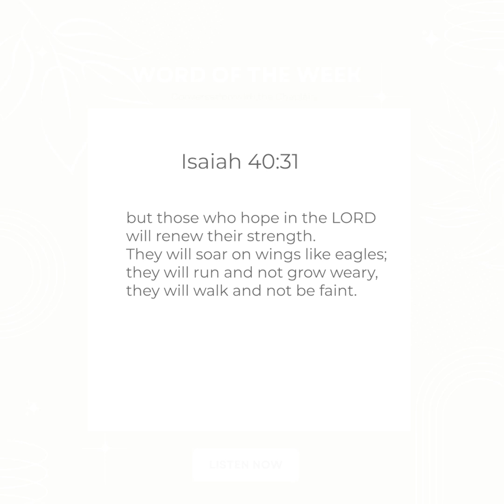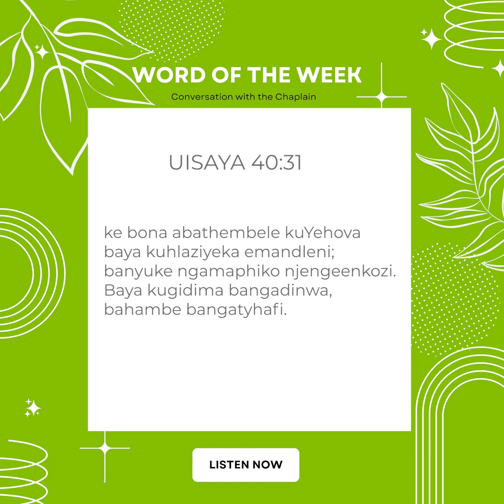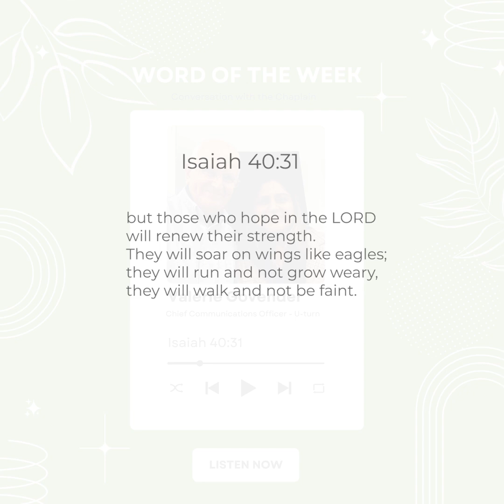Word of the Week - Isaiah 40:31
In this episode the Chaplain is in conversation with Val Govender as she looks into the incredible power of trusting in the LORD from Isaiah 40:31! Discover the unstoppable strength and boundless hope that come from putting your faith in Him. 🙌✨

"Those who hope in the LORD will renew their strength. They will soar on wings like eagles; they will run and not grow weary, they will walk and not be faint." 🦅💪

Don't miss out on this inspiring Word of the Week! 🎉✨